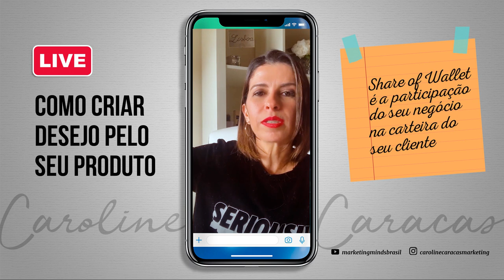Como Criar Desejo Pelo Seu Produto | Caroline Caracas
Não adianta você apenas informar o que seu produto faz, suas qualidades e detalhes técnicos... isso não funciona na internet. Um conteúdo assim acaba sendo descartado, pois as pessoas não estão no Instagram em busca de fazer compras; elas querem se entreter.

Então, como criar desejo pelo seu produto? Confira nesse vídeo uma dica muito simples que vai te ajudar a fazer isso.

▶ Receba minhas dicas gratuitas sobre marketing digital e empreendedorismo digital cadastrando-se na minha lista VIP de emails, através do meu